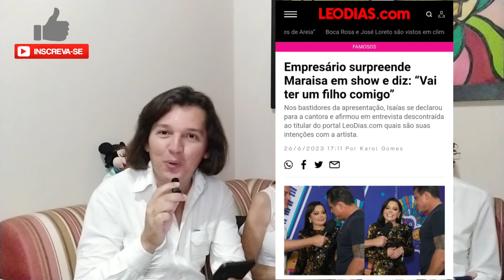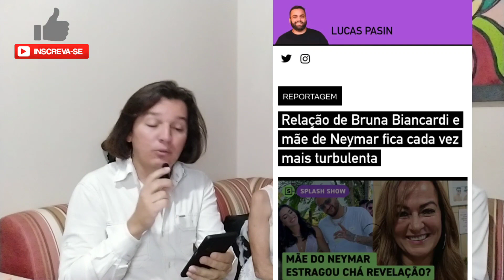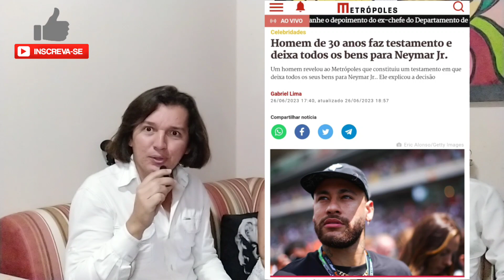7 x 7: "React": Maraísa em saia justa, Mãe de Neymar não aceita Bruna Biancardi e mais...xiiiii...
No Episódio de hoje recebi as convidadas: Cidinha Alves e Sandra Vieira para participar do "React", reagindo às notícias que geraram polêmica nesses últimos dias. Assista até o fim.